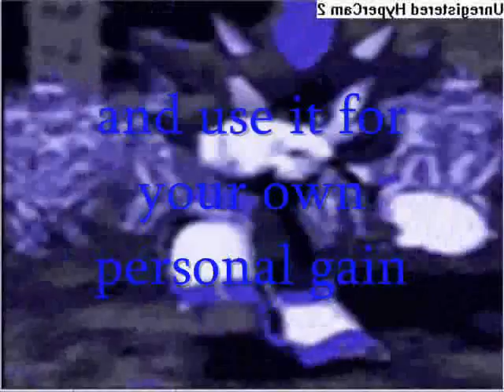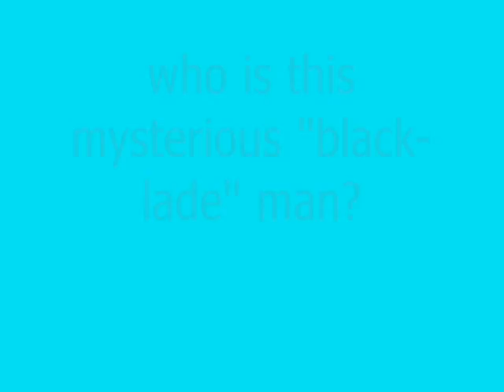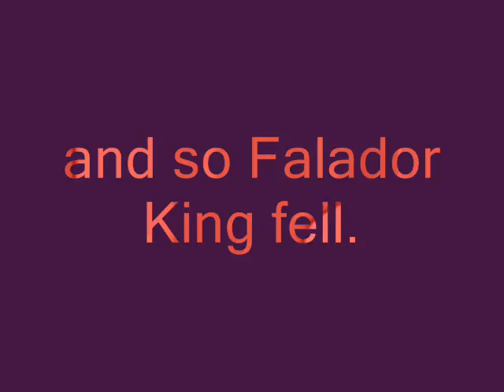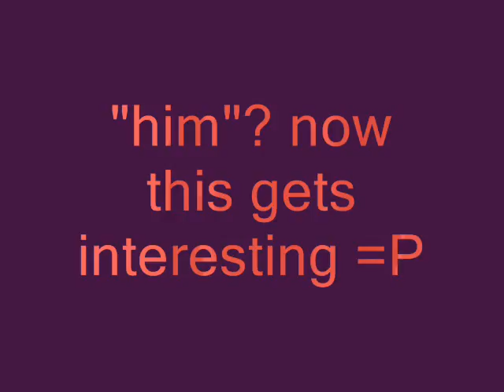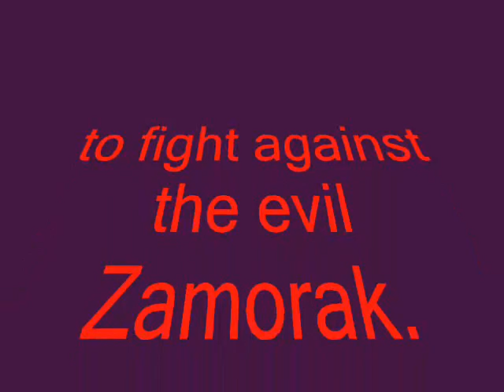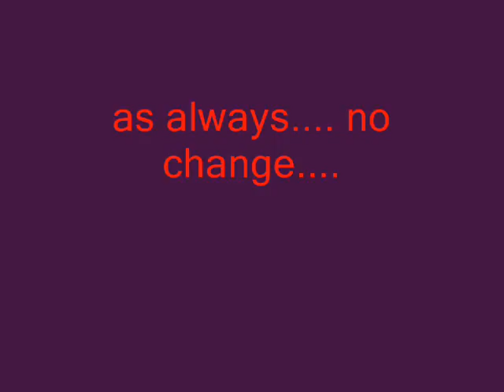War of the Gods 3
Episode 1. This is the story of a Black Knight's assination plan.

---I am once again sorry for the long fighting scenes---